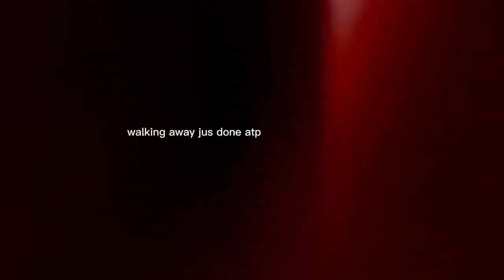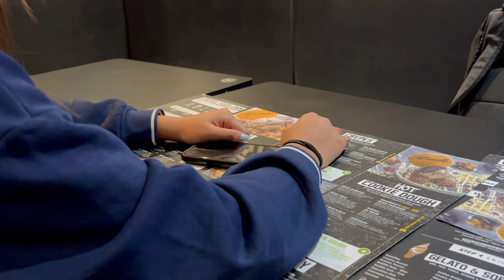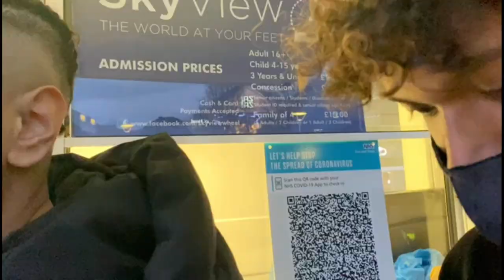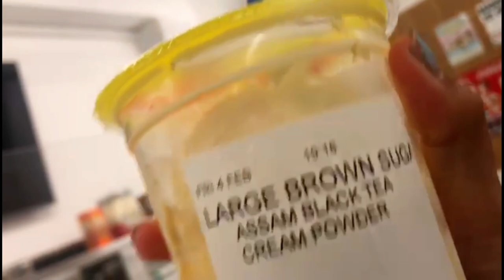Episode Two: Celebrating Milton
purrrr we loved this day sm ❤️

(SUBTITLES ON)

zjombie ✌🏽

GUEST ✌🏽

Intro 00:00 - 00:35
Bus 00:35 - 2:35
At town 2:35 - 2:49
Creams Cafe 2:49 - 3:50
Ferris wheel 3:50 - 7:33
To Nicks's Cafe 7:33 - 8:56
Bus 8:56 - 9:32
Home 9:32 - 16:33